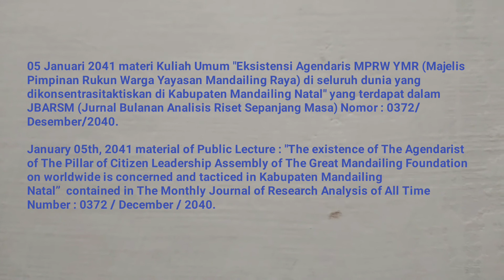🎓UM (Universitas Mandailing) Menuju Berdiri, 🎓Materi Kuliah Umum Sabtu (KUM S3 MET) 05 JANUARI 2041🎓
KISI – KISI MATERI KUM S3 MET (KULIAH UMUM SABTU SORE SEPANJANG MASA ELECTRONIC TELECONFERENCE) 05 JANUARI TAHUN 2041 MASEHI
MISSION OF MATERIALS OF THE PUBLIC LECTURE OF AFTERNOON SATURDAY OF ALL TIME WITH ELECTRONIC TELECONFERENCE OF MONTH JANUARY, 05TH OF YEAR 2041 AD (ANNO DOMINI)

05 Januari 2041 materi Kuliah Umum "Eksistensi Agendaris MPRW YMR (Majelis Pimpinan Rukun Warga Yayasan Mandailing Raya) di seluruh dunia yang dikonsentrasitaktiskan di Kabupaten Mandailing Natal" yang terdapat dalam JBARSM (Jurnal Bulanan Analisis Riset Sepanjang Masa) Nomor : 0372/Desember/2040.
January 05th, 2041 material of Public Lecture : "The existence of The Agendarist of The Pillar of Citizen Leadership Assembly of The Great Mandailing Foundation on worldwide is concerned and tacticed in Kabupaten Mandailing Natal”  contained in ​​The Monthly Journal of Research Analysis of All Time Number : 0372 / December / 2040.